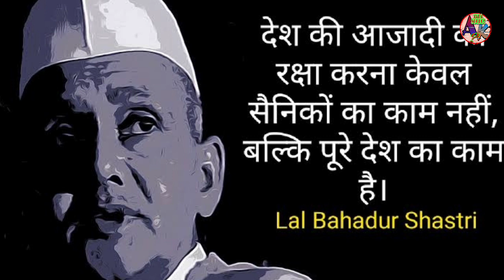AMAZING FACTS OF LAL BAHADUR SHASTRI. लाल बहादुर शास्त्री के जीवन से जुड़े रोचक तथ्य।हिन्दी में।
Sabhi doston ko mera namaskar🙏.Mere pichhale videos ko itna support karne keliye aap sabhi ka DHANYAWAAD. Is video mein aap janenege LAL BAHADUR SHASTRI KE JEEVAN SE JUDE amazing facts aur ghatnayen. Ummed hai aap logon ko video pasand aayegi.